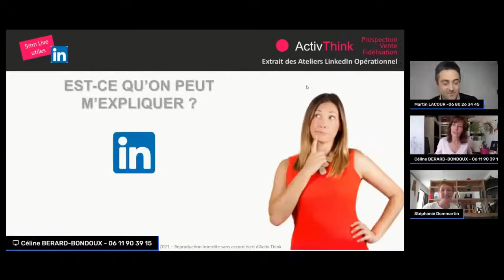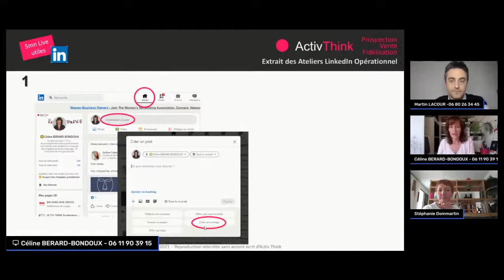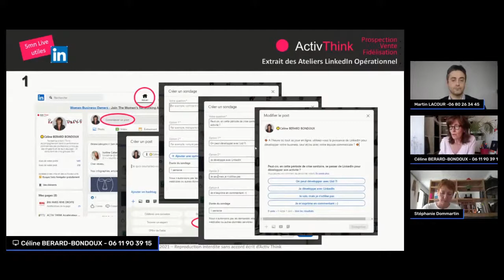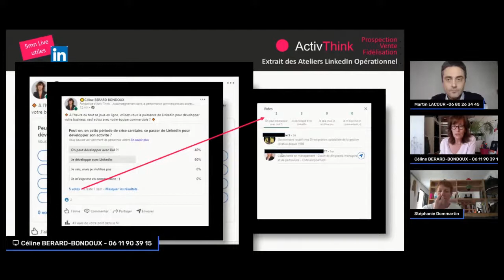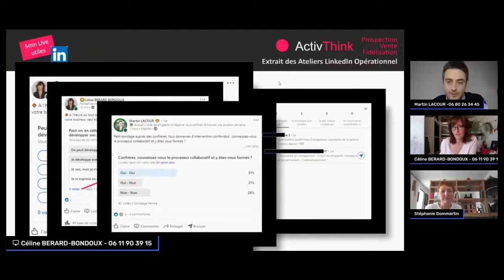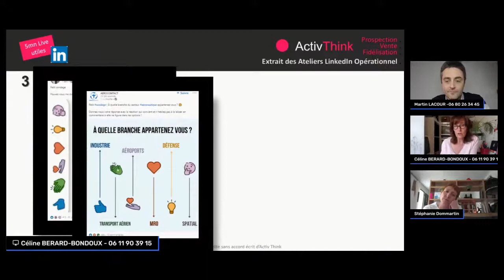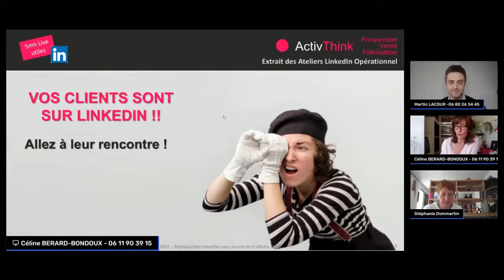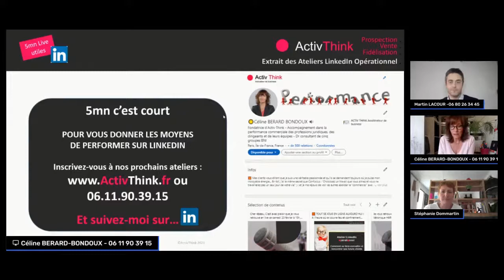60 000 Rebonds Sud - Stéphanie DOMMARTIN - Ça me dit live - S2 Ep.4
Lors de cet épisode du 27 Février, Stéphanie Dommartin, présidente de l'association 60000 REBONDS SUD et coach, parle de l'accompagnement des entrepreneurs post faillite vers le rebond et de nouveaux projets professionnels !

 + la chronique de ☀️Céline BERARD BONDOUX, qui nous livre en 5 minutes pratiques de nouveaux secrets pour développer sa clientèle sur LinkedIn.

Entrepreneur, Juriste, Médiateur, Avocat, DAF, Expert comptable , cette émission est faite pour vous.